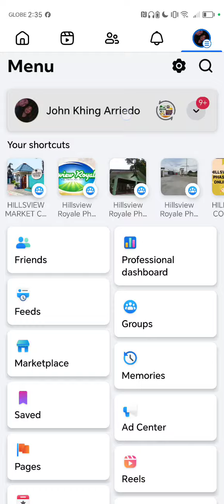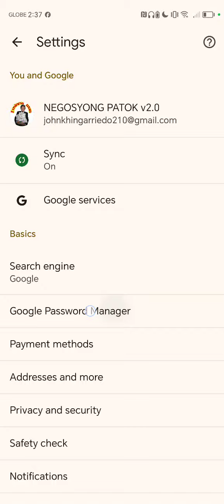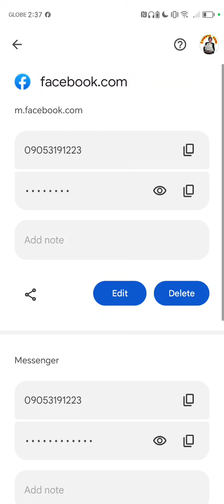PASSWORD SA FACEBOOK PANO MAKITA